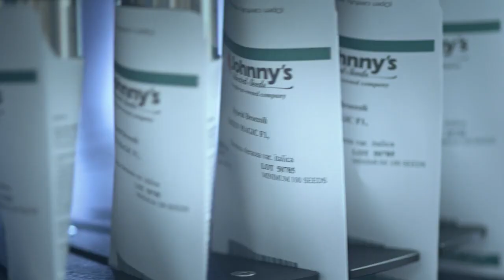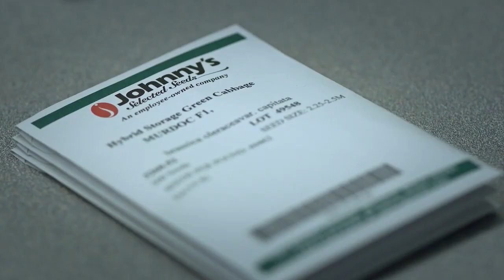Why Johnny's?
There’s more than meets the eye when one of our seeds meets the soil — classical plant breeding; rigorous trialing; reliable germination; uniformity in the field; dependable yield; commitment to sustainable and organic agriculture; detailed growing information. Learn how the success you experience from planting our seeds makes all our work worthwhile ...